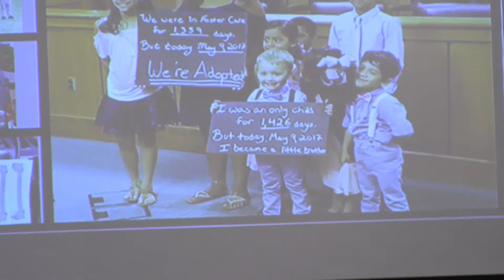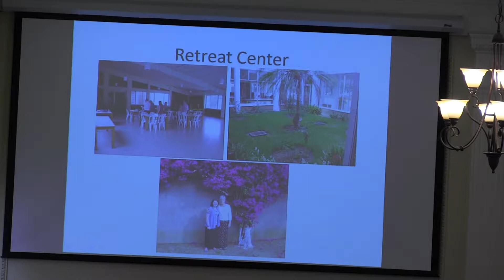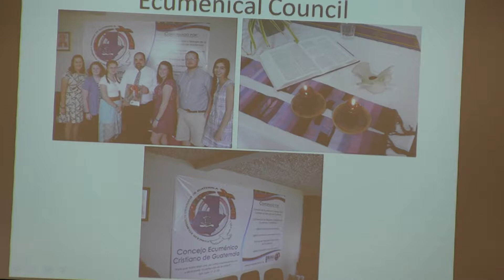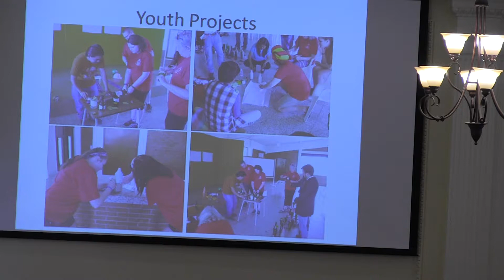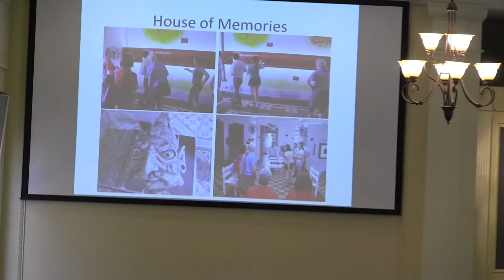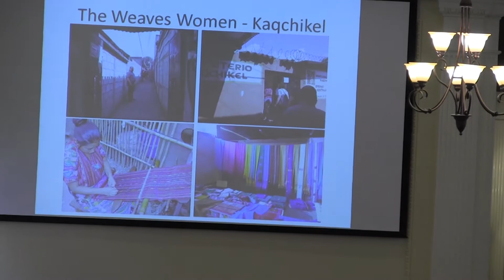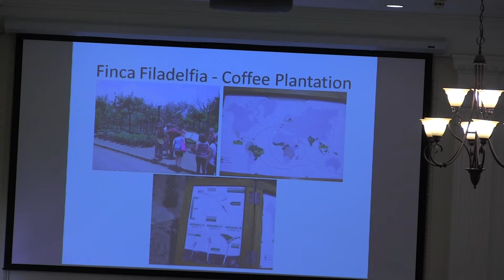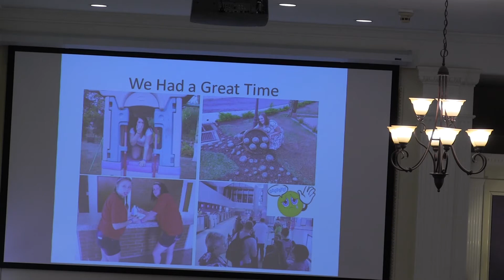2017 05 21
Athol Congregational Church, Youth Group trip to Guatemala, 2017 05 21